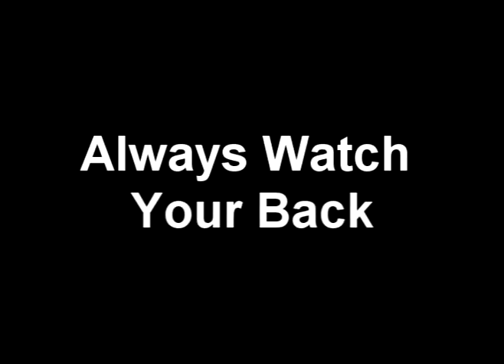Watch Ya Back!!!!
White Gary and Lady Jade Plays A prank on the internet guy Kelvin Spencer A*K*A "IC3"at K104FM Dallas.